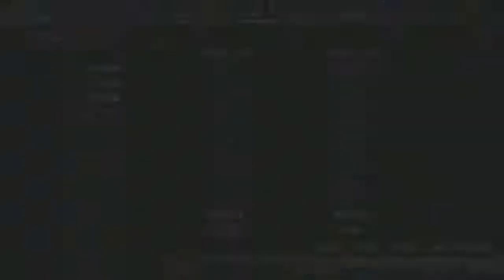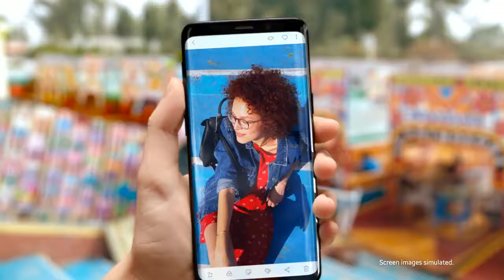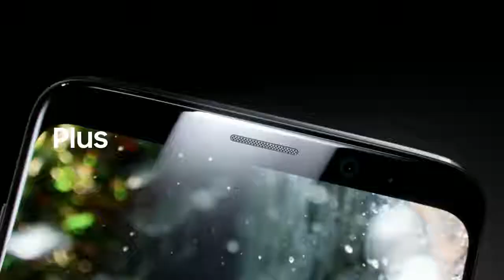CEO 2018 - Daytona Beach, FL. - Day 2